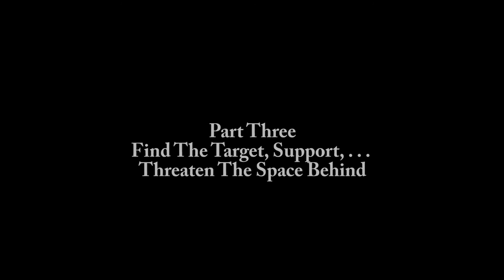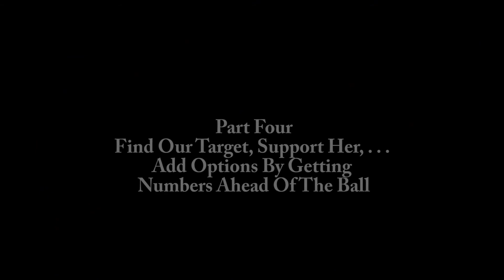2004 Girls - Playing Off a Target (Training) - 2021.02.09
This is an activity to learn to find, support and play off of Targets.  There are four variations and in game examples of what we practiced.